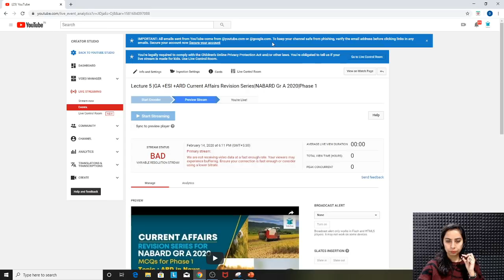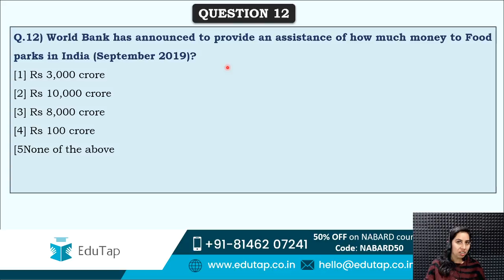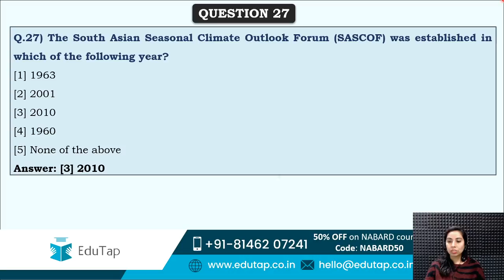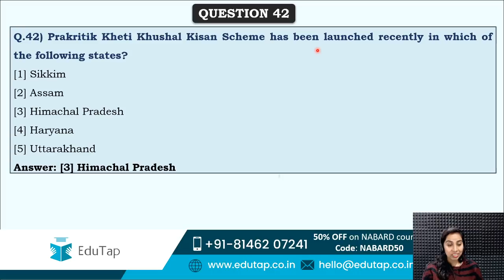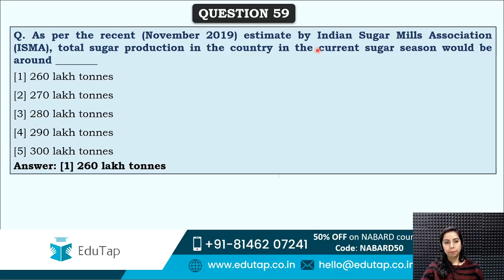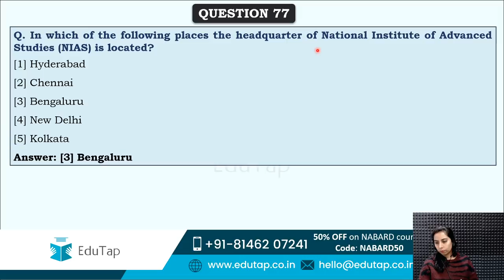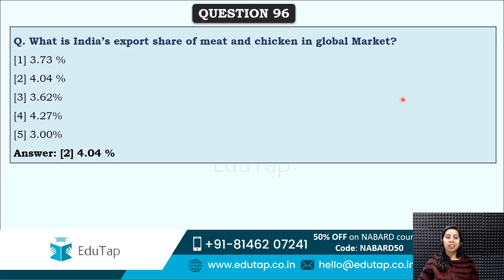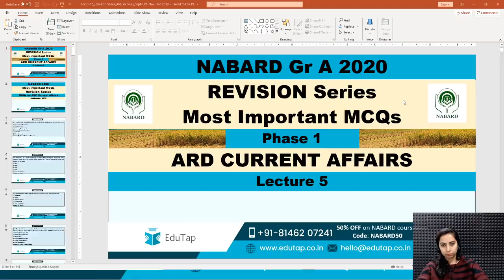Lecture 5 |GA +ESI +ARD Current Affairs Revision Series|NABARD Gr A 2020|Phase 1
In this Video we will discuss most important MCQs related to ESI , ARD and GA Current Affairs important for NABARD Gr A 2020.

In this lecture series , most important MCQs for Phase 1 of NABARD Grade A would be discussed everyday covering all the important topics related to Current Affairs , Reports, Schemes etc.

These lectures will take place everyday till the phase 1 of examination.
We are currently running a discount of 50% on all the NABARD Courses.
EduTap Courses

NABARD Grade A and NABARD Gr B 2020:

NABARD Gr A - Phase 1 Mock Test + Phase 2 Non Video Course

NABARD Gr A - Phase 1 Mock Test + Phase 2 Full Video Course

NABARD Gr A - Phase 1 Full Video + Phase 2 Full Video Course

NABARD Gr A + B - Phase 1 Mock Test + Phase 2 Non Video Course

NABARD Gr A + B - Phase 1 Mock Test + Phase 2 Full Video Course

NABARD Gr A + B - Phase 1 Full Video + Phase 2 Full Video Course

The following are the COMBO Courses:

RBI Gr B 2020 + NABARD Gr A 2020 + SEBI Gr A 2020

RBI Gr B 2020 + NABARD Gr A 2020

NABARD Gr A 2020 + SEBI Gr A 2020